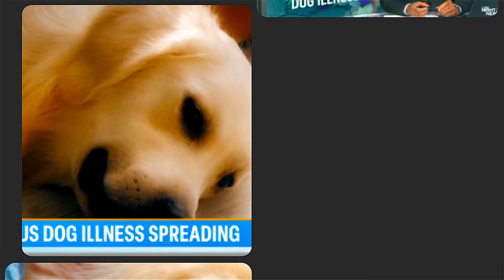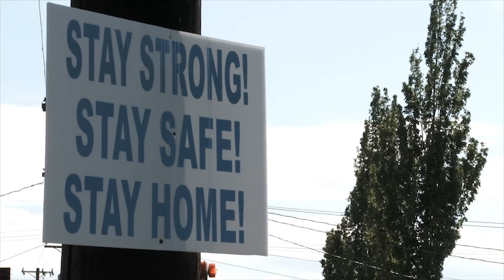Canine COVID 2024 Outbreak EXPOSED What You Need to Know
🐾 ALERT: New "Canine COVID 2024" Respiratory Illness Spreading 🚨
Is your dog at risk? Discover everything about the mysterious canine respiratory disease sweeping across states. This video answers:

What are Canine COVID symptoms?
How do I know if my dog has Canine COVID?
What should I do if my dog shows symptoms?
How does Canine COVID spread?
How can I protect my dog from Canine COVID?
Are dog parks and daycares safe during the outbreak?
Can Canine COVID be fatal?

Learn to identify, prevent, and respond to this potentially deadly dog illness. Veterinary insights, case studies, and essential tips for every dog owner.